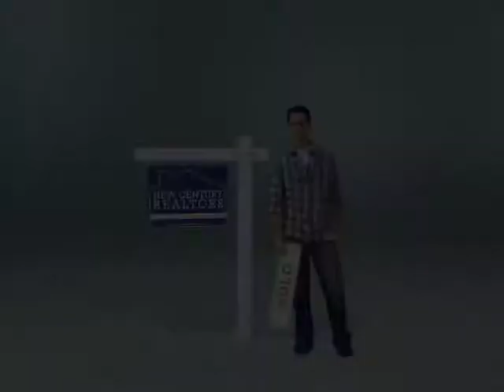Brighthouse Combo.mp4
A Commercial I did for Brighthouse